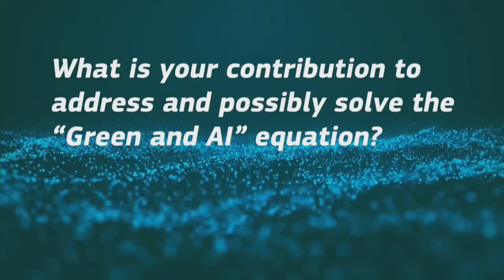02 05 INTERNATIONAL REFLECTIONS ON AI AND CLIMATE CHANGE CANADA David Rolnick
High-Level Conference on AI: From Ambition to Action